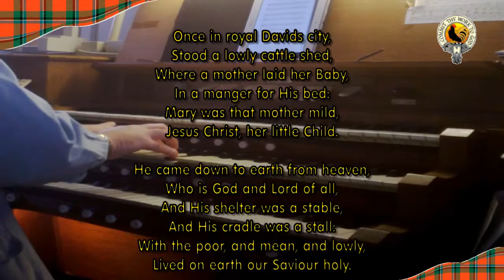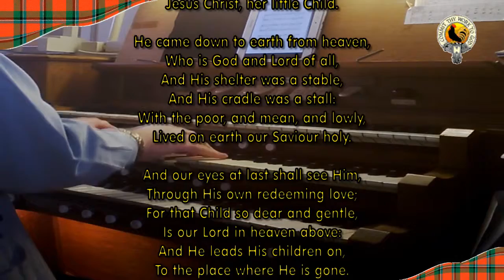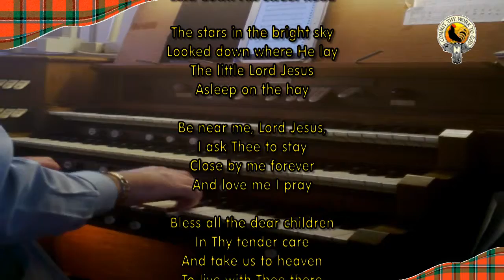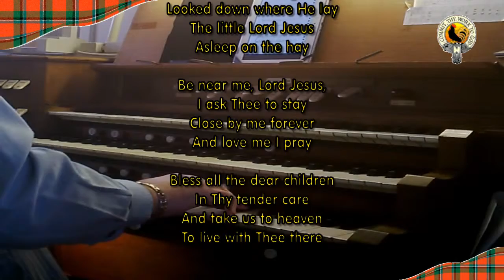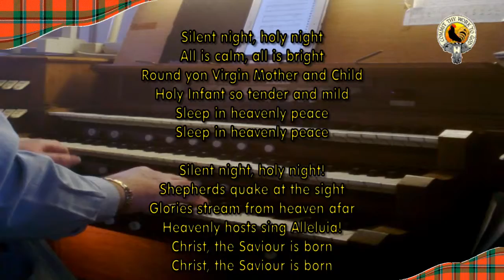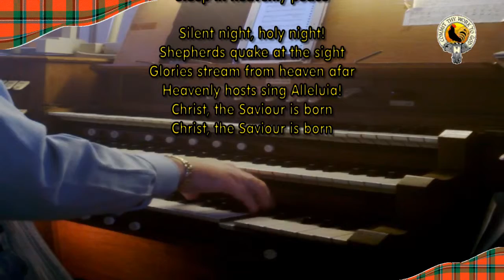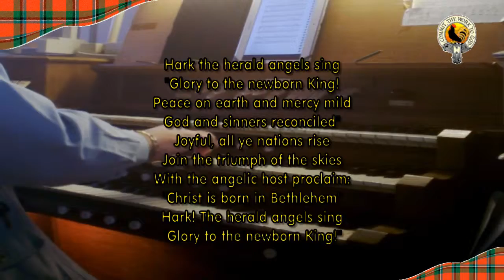North Leith Parish Church (Christmas Practice)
Video taken via my Windows Lumia 520